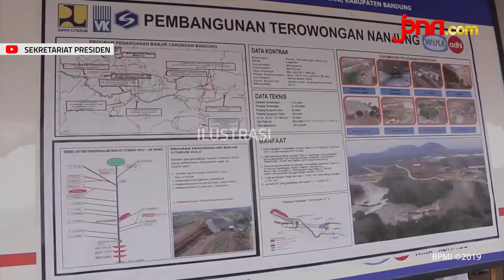Jokowi: Proyek Strategis Nasional Harus Tetap Dikebut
Presiden Joko Widodo meminta jajarannya terus melanjutkan proyek strategis nasional (PSN) di tengah pandemi virus Corona.
Terutama proyek-proyek strategis di bidang mendasar dan berdampak besar bagi kehidupan rakyat harus terus berjalan.